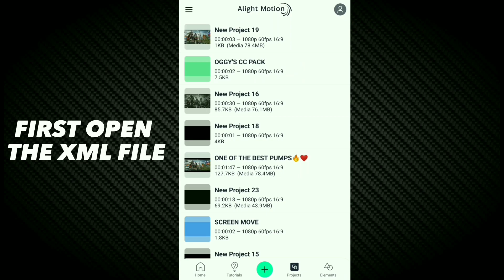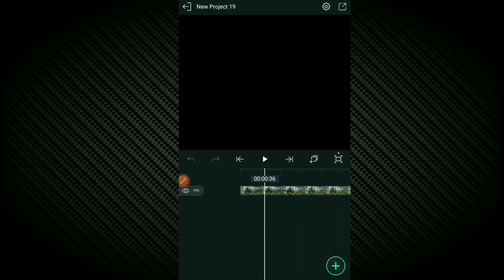Ultra HDR CC XML🥵🔥😈 || PUBG MOBILE || Tutorial 01 || LOBBY EDIT TUTORIAL || OGGY EDITS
✨ TAGS😈
Cc tutorials,
cc tutorials,
tutorials,
Editing,
pubg edit,
pubg edits,
pubg editing,
pubg edit tutorials,
Pubg lobby edit tutorial,
Easy tutorial,
Easy lobby edit,
pubg easy lobby edit,
colour grading,
Pubg colour grading,
pubg colour,
Pubg grading,
pubg cc colour grading,
color gradings,
Pubg mobile lobby vedio,
pubg lobby vedio tutorials,
PUBG MOBILE LOBBY EDIT,
PUBG,
pubg,
MOBILE,
mobile,
lobby,
LOBBY,
OGGY EDITS,
OGGY EDITZ,
oggy edits,
oggy editz,
OGGY,
oggy,
oggyedits,
OGGYEDITS,
pubg lobby vedios,
pubg lobby vedio,
pubg lobby vedio sound,
lobby vedio sound,
pubg lobby vedios sounds,
lobby vedios,
pubg lobby vedio Tutorial,
lobby vedios tutorials in hindi,
Lobby tutorial,
pubg tutorial,
pubg life hack,
pubg in real life,
Pubg star,
PUBG STAR,
pubg star,
PUBGSTAR,
pubgstar,
pubg pakistan,
BGMI,
bgmi,
bgmi lobby vedio,
BGMI lobby vedios,
BGMI LOBBY VEDIOS,
bgmi lobby edits,
BGMI LOBBY EDIT,
bgmi ban,
BGMI BAN,
bgmi unban,
PUBG UNBAN,
PUBG BAN,
pubg unban,
pubg ban
bgmi ban,
Attitude,
Attitude lobby edit,
Attitude status,
pubg mobile lobby editing by hacking tips and tricks,
pubg mobile lobby edit capcut,
pubg mobile lobby edit vip daku,
pubg mobile lobby editing kinemaster,
pubg mobile lobby edit video,
love nwantiti pubg mobile lobby edit by muneeb arena🔥,
pubg mobile lobby background change,
pubg mobile best lobby edit,
crate in lobby pubg mobile edit,
pubg mobile lobby edit video daku,
how to do pubg mobile lobby edit,
pubg mobile lobby emote edit,
pubg mobile god level lobby edit,
how to edit pubg mobile lobby video,
how to edit pubg mobile lobby,
pubg lobby edit in mobile,
best lobby edit in pubg mobile,
pubg mobile lite lobby edit,
love nwantiti pubg mobile lobby edit,
best lobby photo edit pubg,
how to edit lobby vedio,
how to,
how to edit,
how to edit pubg lobby vedio,
pubg mobile,
oggy edits vedios,
PUBG LOBBY,
lobby vedio,
lobby,
vedios,
pubg,
how to edit,
xml,
XML,
alightmotion,
alightmotion edits,
alightmotion editing,
only alightmotion edit,
capcut,
only capcut edit,
capcut only,
CAPCUT,
capcut,
sheetablck,
tomplayz,
kgdaku,
dakugaming,